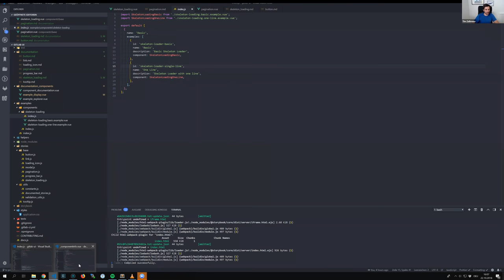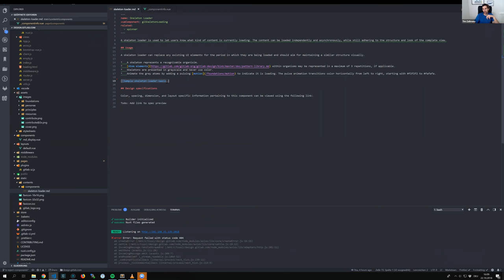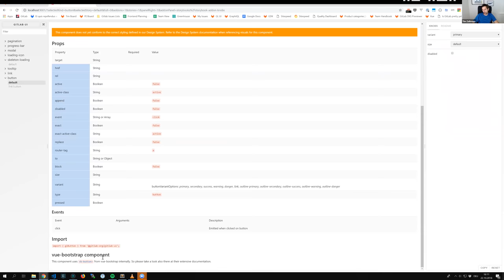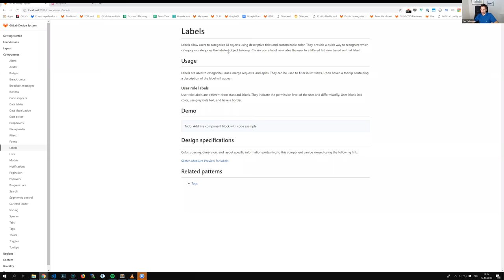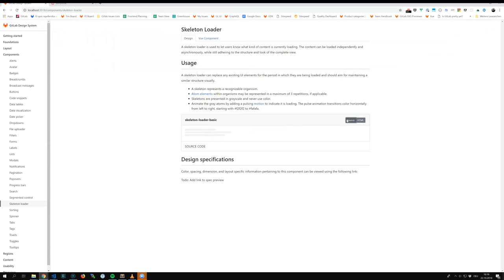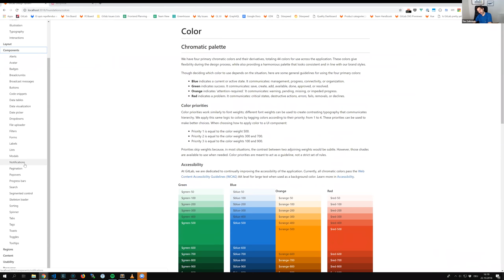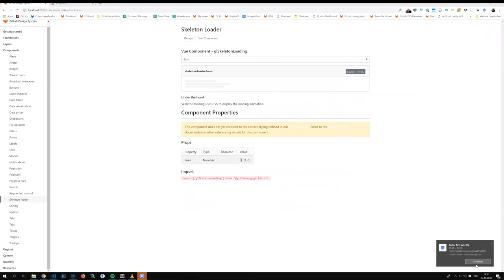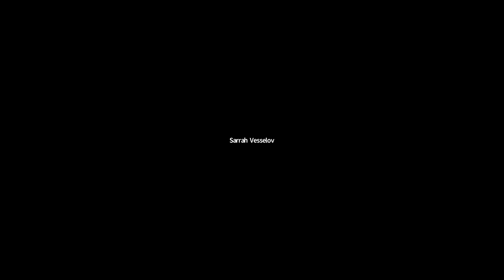20181022 - UX / Frontend Monthly Call - Topic: design.gitlab.com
Our monthly call between the UX and the Frontend department. This time discussing and presenting the integration of our UI Component library directly into design.gitlab.com with automated documentation and easy Example display.